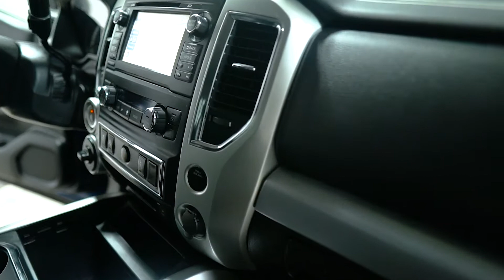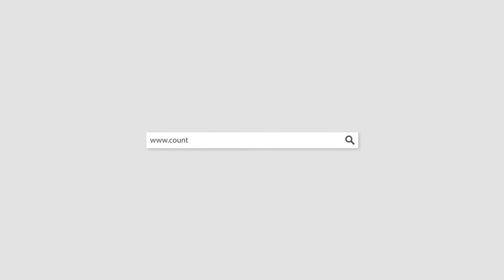P4499 2017 Nissan Titan Blue